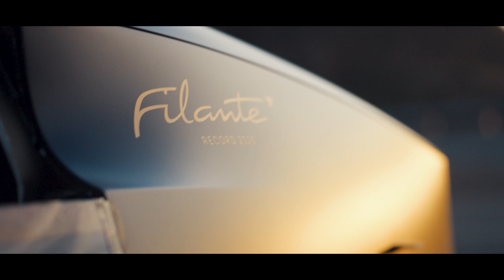Renault Filante Record 2025 | Episode 3: 마지막 기회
새로운 기록이 탄생했습니다.​
Renault Filante Record 2025는 재충전 없이 1,008km를 주행하며, ​
평균 속도 102km/h라는 놀라운 성과를 달성했습니다.​

이 기록은 팀의 끊임없는 노력과 Filante의 압도적인 기술력 덕분입니다.​
87kWh 배터리(르노 세닉 E-Tech와 동일), 평균 전비 7.8kWh/100km, ​
그리고 결승선을 통과할 때까지 주행 가능 거리 11%를 남긴 여유로운 마무리까지.​

기상 악화로 인해 마지막 순간에 취소되었던 첫 도전 이후,​
모로코 UTAC 서킷에서 마침내 꿈을 현실로 만든 결정적인 순간을 확인해 보세요.​

다른 르노코리아 채널들도 확인해보세요!